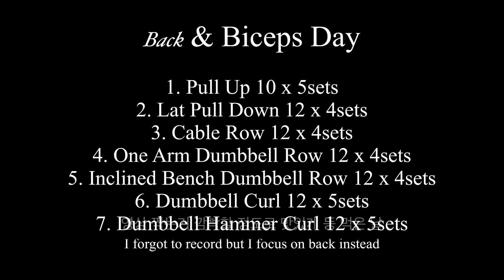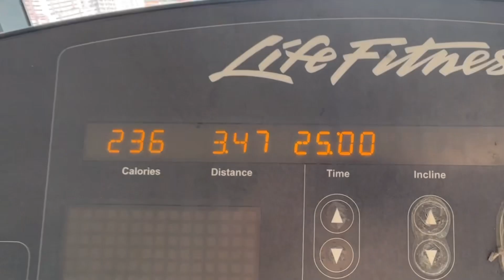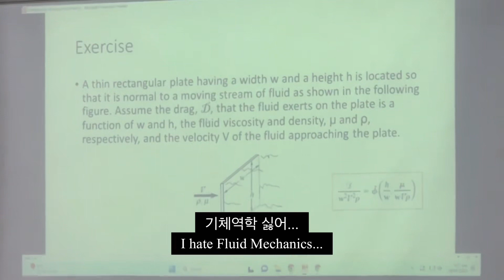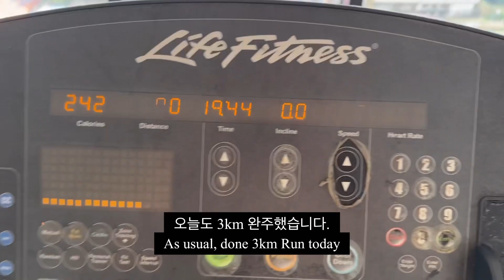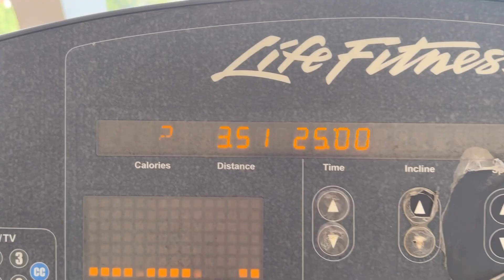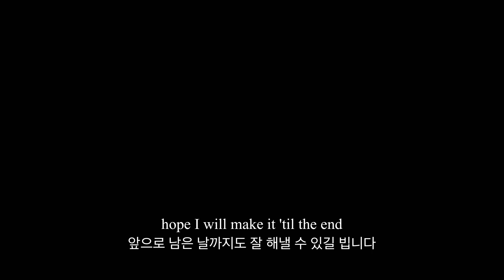Get in shape for Summer🔥 | 여름 준비 다이어트 브이로그🏝️☀️ [ENG/KR]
To get into the Summer Body, I've started a diet and tried to share my routine with you by recording this!
Hope you like it and let's always make a productive day with exercise.✌🏻

여름 휴가 준비 겸 다이어트를 시작했어요. 아침 일찍 일어나서 러닝 뛰어주고 개운하게 씻고 하루를 시작하니 너무 상쾌하더라구요. 여러분들도 모두 다이어트도 운동도 화이팅이에요💪🏻🔥🔥